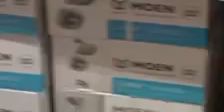Don’t make Dar mad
Store run and a little altercation